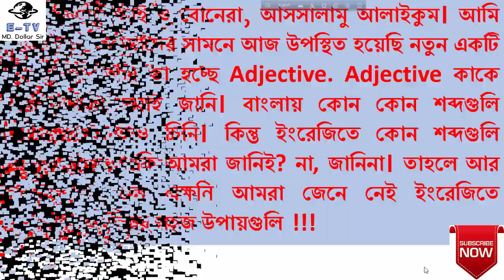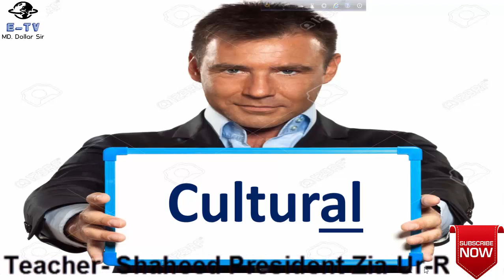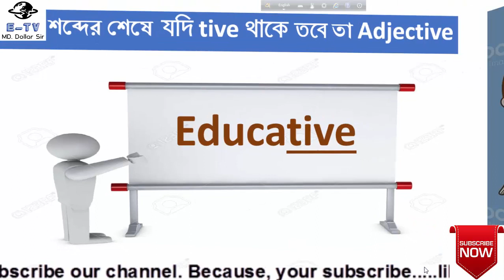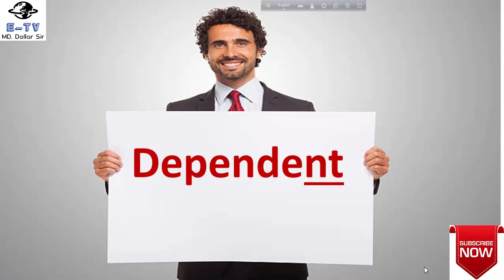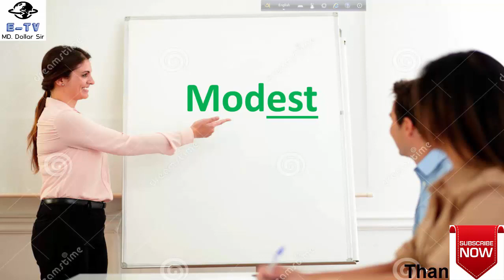Adjective Grammar in English,What is adjective, Adjective cinar upay, Adjective/এডজেক্টিভ চিনার উপায়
This is a Bangla tutorial on English Grammar about adjective. In this video it has been shown how to know adjective in English. This video show you the easiest way to know adjective in English. It is very helpful video.